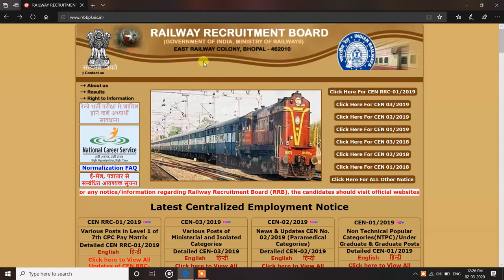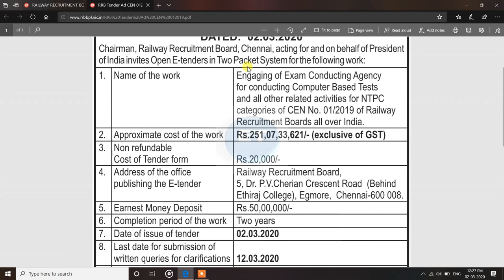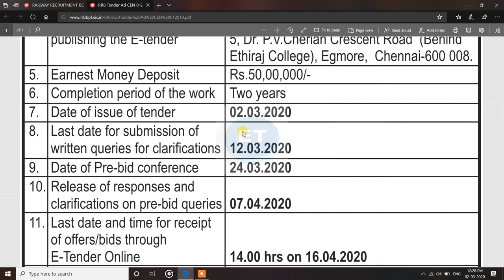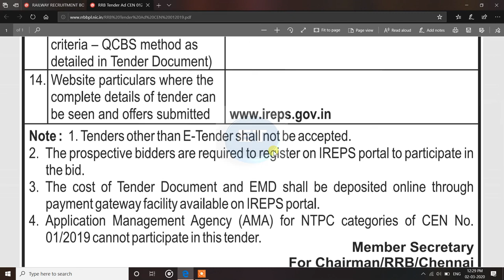RRB NTPC Exam Date 2020 | RRB NTPC Exam kab hoga | Railway NTPC Exam Date 2020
Rrb ntpc ka exam kab tak hoga
Piyush goyal reply on ntpc exam
Ntpc exam latest update
Ntpc ka paper kabsa hoga
Ntpc ka paper hoga ya nhi
Ntpc news
Ntpc news today
Ntpc ka paper
Rrb ntpc ka hoga ya nhi